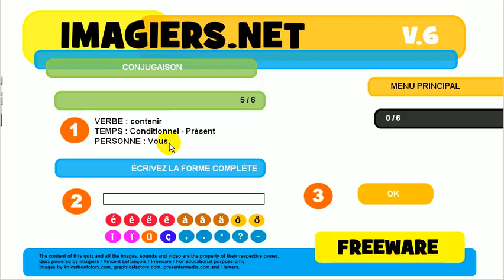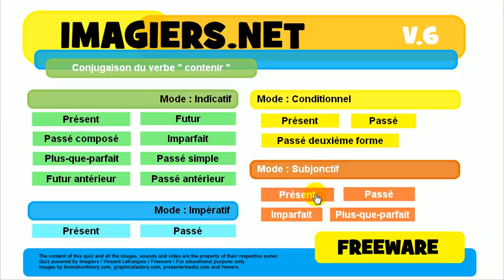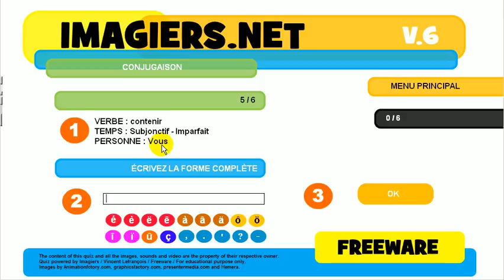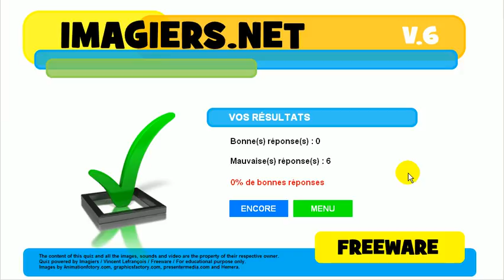불어 알아보기 # 활용 # contenir